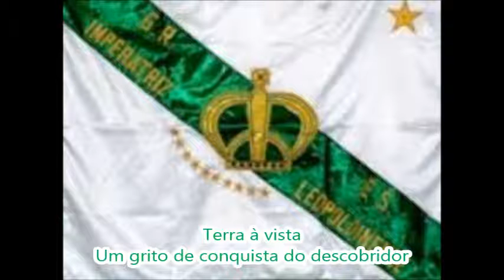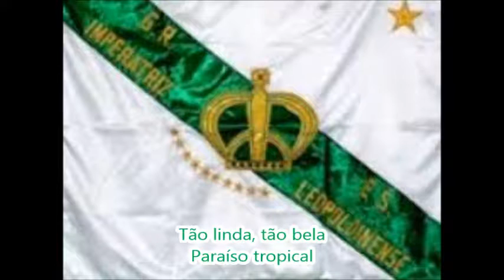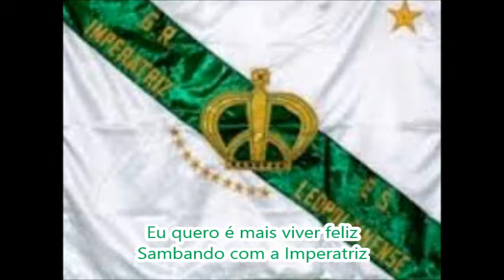Imperatriz 2000 Letra e Samba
G.R.E.S. Imperatriz Leopoldinense - Carnaval 2000
Colocação: Bi-Campeã do Grupo Especial
Enredo: "Quem Descobriu o Brasil Foi Seu Cabral, Dia 22 de Abril, Dois Meses Depois do Carnaval"
O Carnaval de 2000 foi caracterizado por todas as escolas do Grupo Especial desfilaram homenageando os 500 anos do Descobrimento do Brasil. A Imperatriz resolveu contar a aventura de Pedro Álvares Cabral partindo de Portugal e chegando à esta terra.